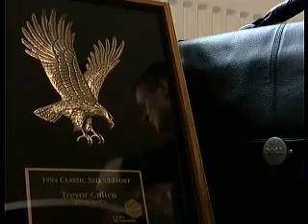unemployment changing careers for middle classes